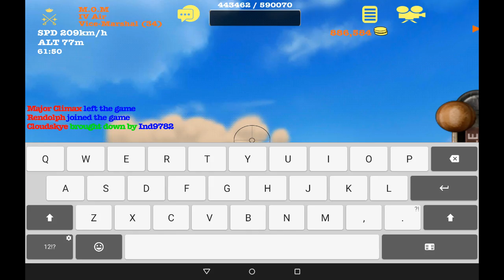Awful game of hide innthe runway